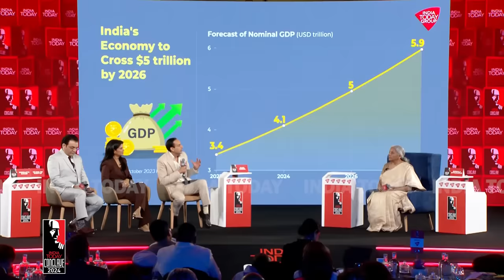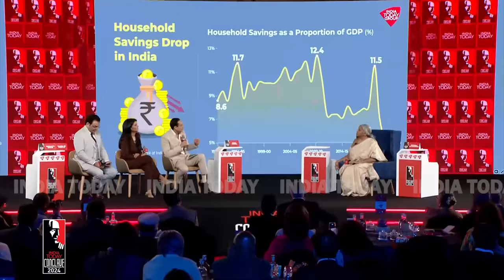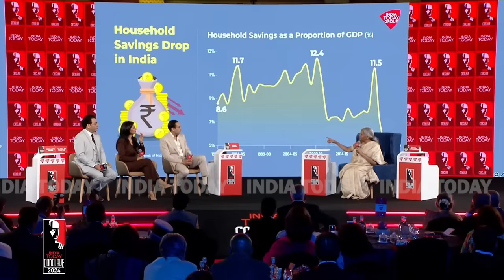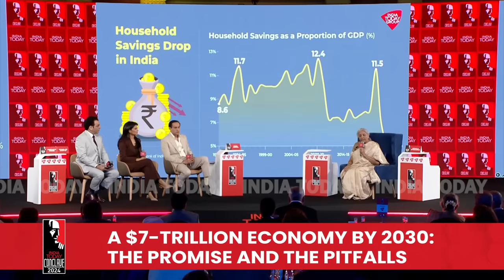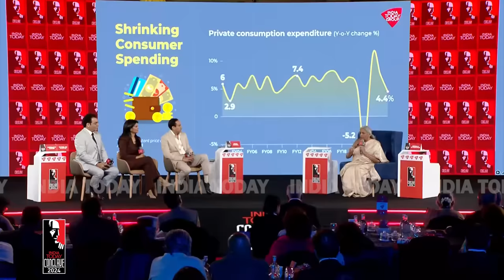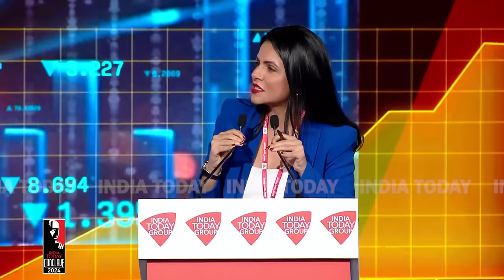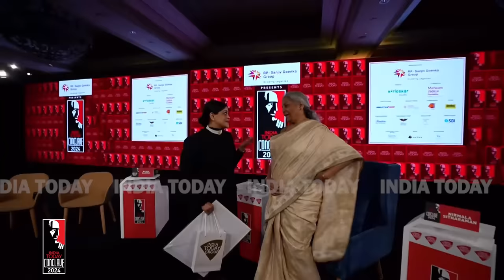India Today Conclave 2024: FM Nirmala Sitharaman Exclusive; $7-Trillion Indian Economy By 2030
Finance Minister Nirmala Sitharaman, speaking at India Today Conclave 2024, today said the links between probe agency raids and electoral bonds were mere assumptions. Sitaraman criticised the Opposition, for protesting against the Central government's policies and offering 'revdi' or freebies. Finance Minister said despite global fluctuations, Indian markets have maintained a certain level of sanity. "I would leave markets to its wisdom," the FM said at the India Today conclave. Speaking at the India Today Conclave 2024, Finance Minister Nirmala Sitharaman said crypto assets cannot be legal currencies.

The India Today Conclave - India's premier thought forum - is entering its 21st year. Over the next two days, Conclave 2024 will bring together visionaries, leaders, and luminaries from across the globe under one roof to delve into the essence of 'Brand Bharat: An Assertive Nation in an Uncertain World'. Spanning over two decades, the conclave has established itself as a premier forum for dissecting the complexities of our times, stimulating intellectual debates, and seeding the ideas that shape our world.